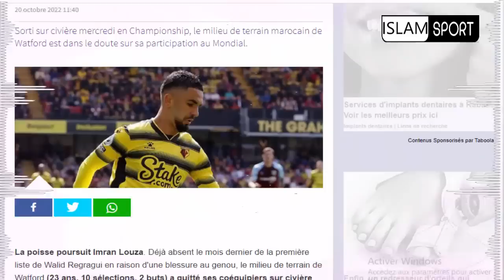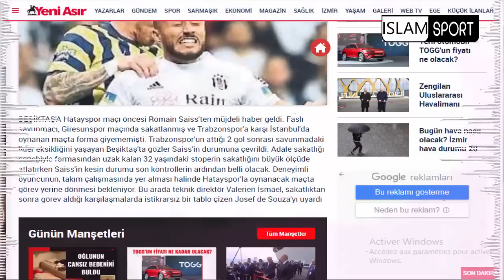هااا الجديد⬅️اللائحة الاولية ديال وليد الركراكي وعبد الرزاق حمد الله+اصاباب لاعبي المنتخب المغربي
ISLAM SPORT
  إلياس الشاعر
 هدف إلياس شاعر
حكيم_زياش​​​​​​​​​​​ اليوم
حكيم زياش اليوم
حكيم زياش
Hakim Ziyech
Chelsea
هدف يوسف النصيري
 يوسف النصيري
يوسف النصيري اليوم
Youssef En-Nesyri
يوسف النصيري اليوم
ياسين بونو اليوم
ياسين بونو
Yassine Bounou